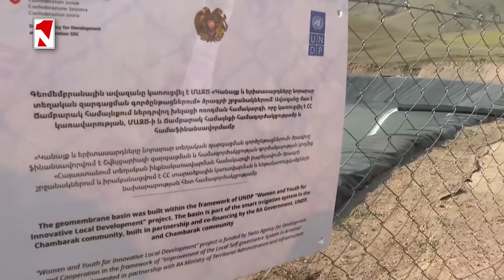Բոլոր համայնքները թող տեսնեն՝ կաթիլային համակարգեր հնարավոր է ստեղծել. Փաշինյանը՝ Շողակաթում